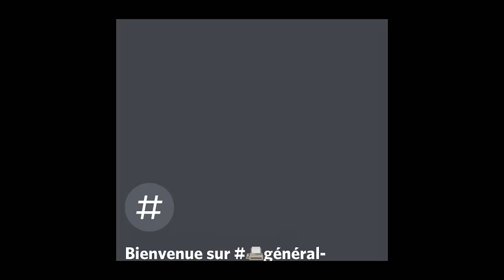KRIEGG - Gunerius - Happy two years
We would like to thank many people for these two years.
We would like to thank KennyStream and Gius without whom we would not be here two years later.

Then the 11the-FL always at our side after two years of joint assistance.
The Warden Vanguard, the GOON, the FMAT, the 82DK, the BLACK, the LEGIO, the BR, but also the TM. And so many others.

Thanks more specifically to Arkhêon, Guismo, Haudin, Cypher, SHIV, blippy, Walky, DDX, Maybar (I'm a big fan), Quazy, Space Monkey, pokchu, Xyara, Cali, Emperor Palpatine, -Cymo-, Nine Of Eight, Nuello, DeusEx, FluorineGas, Limejuice, Mel, Petit Fils, Akiira, MrDrake, Hidetaro, Oxypital, Da Vinci, Noir, Domi, Sicness, The Governor, Beshaba, Welsheep, zar, Oneil, Razzoorr, Qache, BramTheWolf, Mandalorian, Tu Es Belle, Phalanx, RoyAwesome, Rohane, Waryz, Fallen Leaf, GhostjeepJK, Kuroko, ThislsAmerica, Pommyth, aldelur, Jojodejojo, Olted, and so many others I've forgotten here. ..

Thanks to all the members of the KRGG who outdo themselves on every war! Thank you for trusting us for two years, your trust forces us to become better. Thank you for being by our side whatever we propose, whatever we do, wherever we go.

Thank you to all the people who stand by us, who are our friends, who are loyal to us whatever happens, thank you for being you and for being here because it is important.